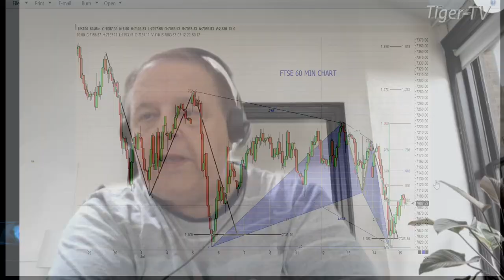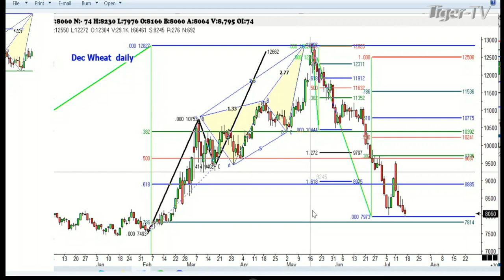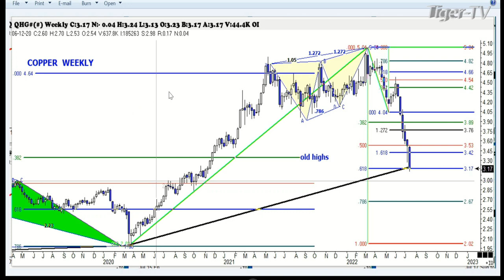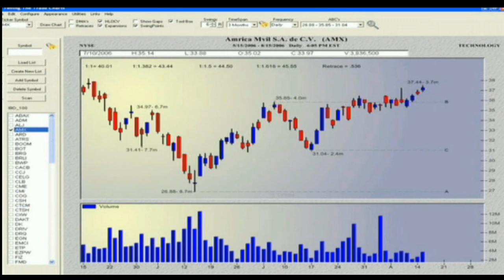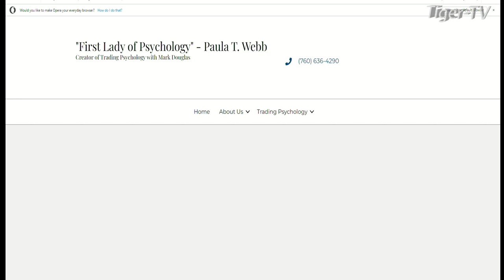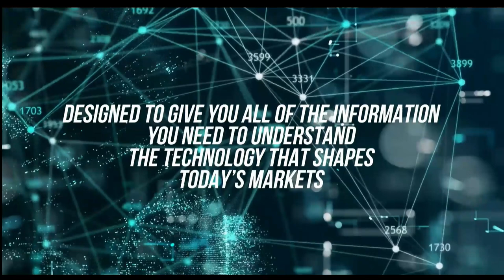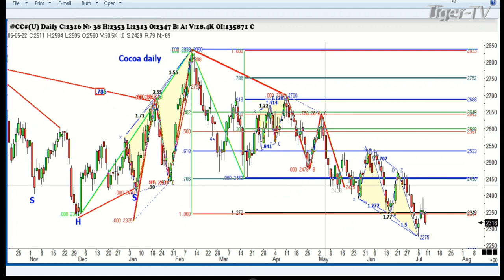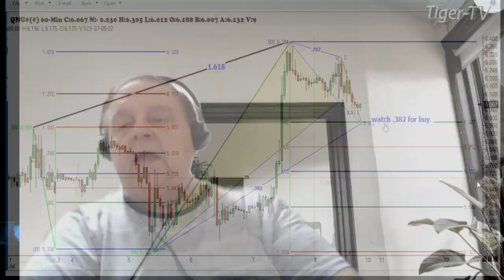July 15th, Trade What You See with Larry Pesavento on TFNN - 2022